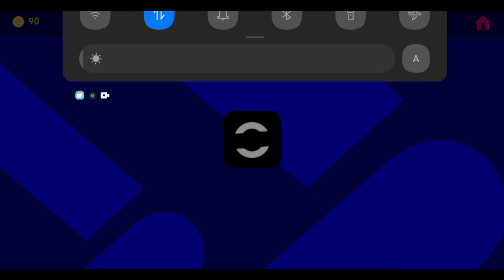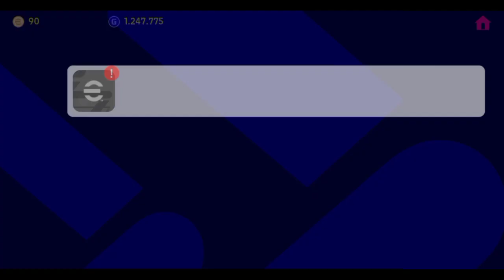TRIK POTW THIAGO SILVA EFOOTBALL 2023 MOBILE